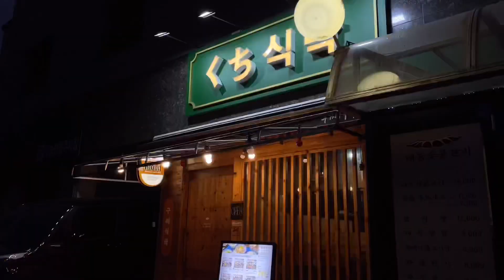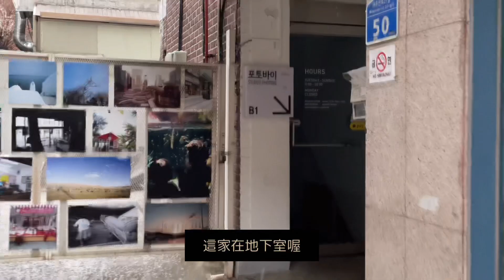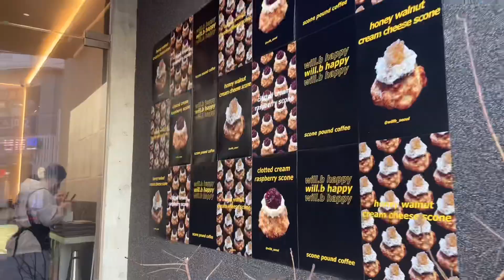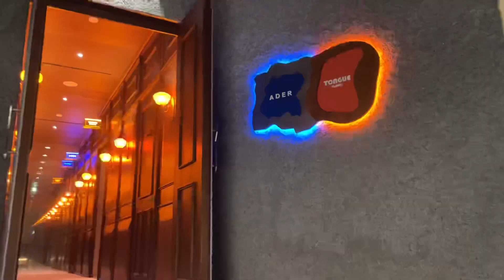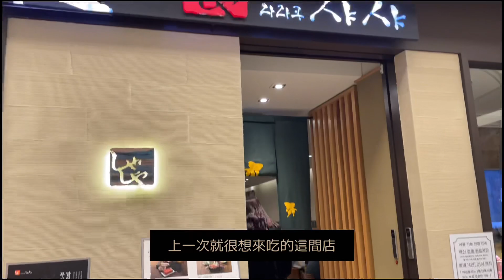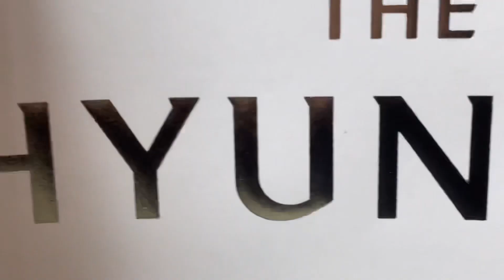｜首爾大Vlog｜我花了13萬把頭髮燙直。拍證件照／山腳下的日料店／潮牌旗艦店也有展覽／藝術品司康／回國伴手禮